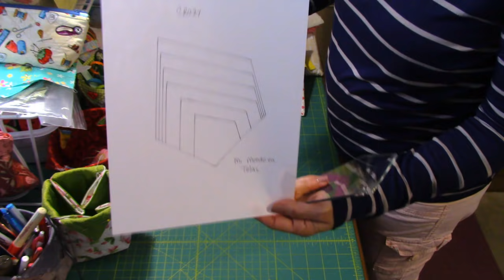Tiras Parte 4.... Agarra Ollas.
Hoy les enseño el último bloque de tiras de esta serie. Bloque Crazy, aprenderán a coser sus retazos en tiras de una manera diferente y a la misma vez estarás acolchando el bloque. Les enseño como hago un Agarra Ollas.

Facebook           Mi Mundo en Telas